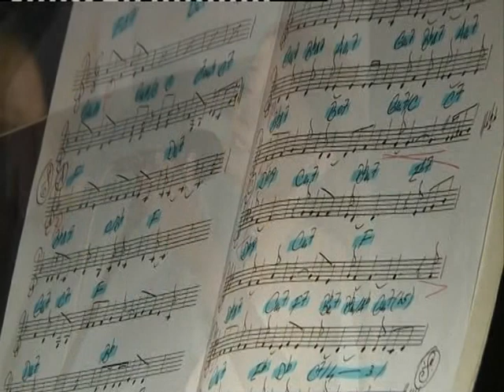Veče-Jovan Dučić (kompozitor i klavir Bobo Vučur, vokal Marija Ninković)